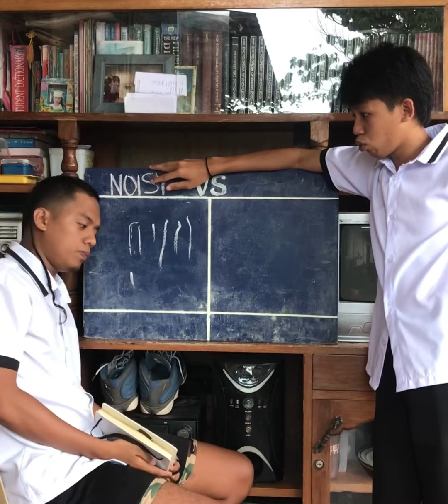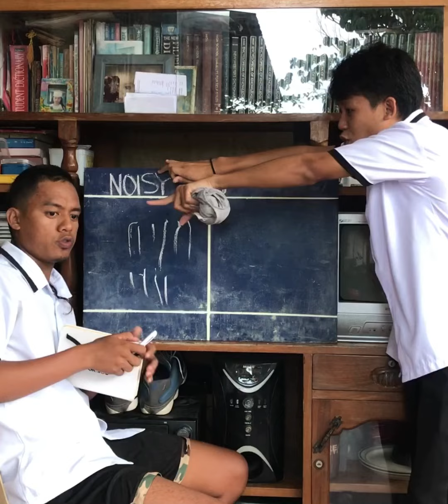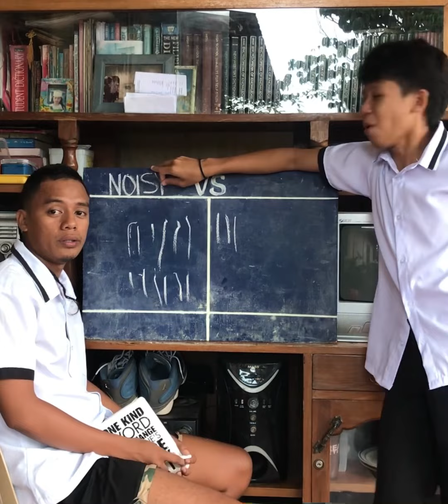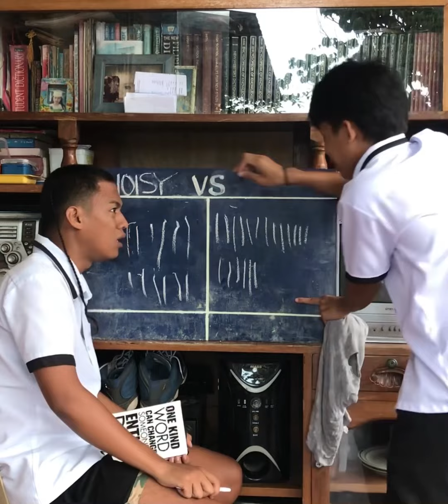Batang 90s : MAGLISTA NG MAINGAY SA KLASE